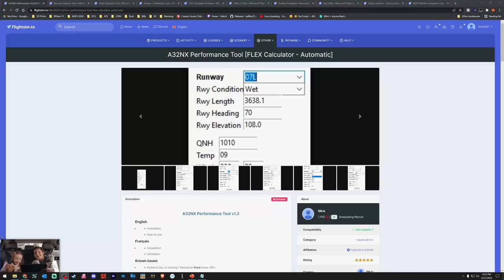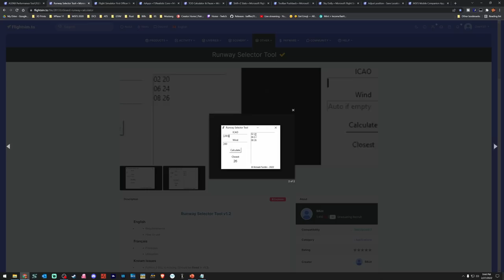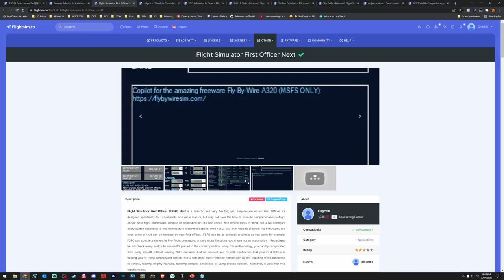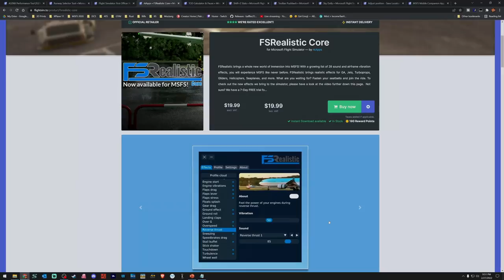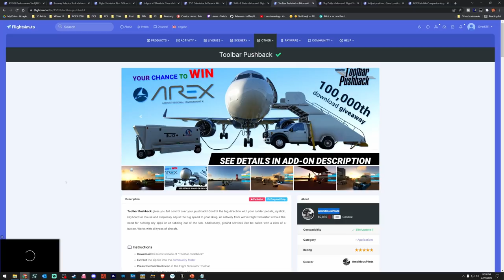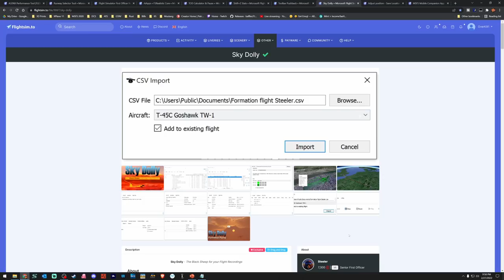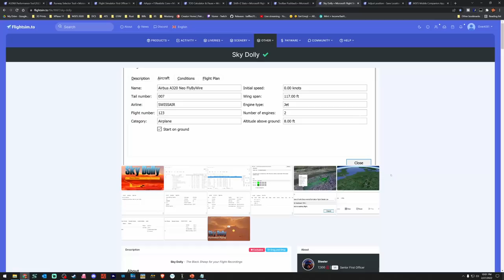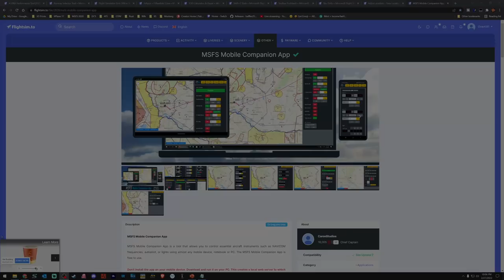Microsoft Flight Simulator | 10 Applications | Freeware & Payware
Here are 10 awesome applications for MSFS that I think are a few of the best tools and applications out there! There are a few Payware and FREE applications

0:00 Intro

747-800 Full Flight Tutorial Guide
Advanced Airbus MCDU Guide

My Specs
32GB DDR4 G.Skill RGBneo (Specifically engineered for AMD Ryzen)
RTX 2080Ti
4k resolution